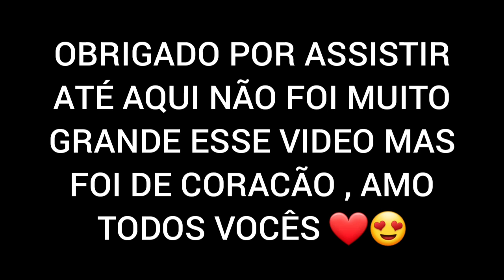🔴MINHA EVOLUCÃO EM APENAS UMA SEMANA USADO TROCA DE ARMA RAPIDO !!